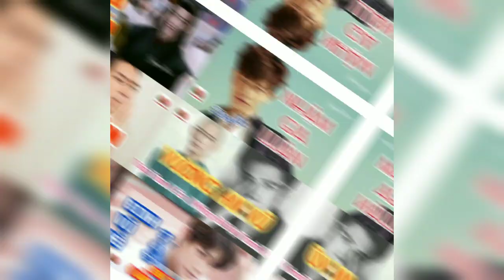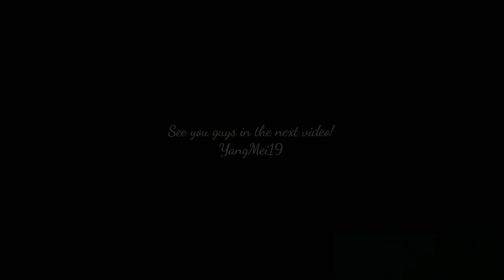Lịch chiếu 《Khuynh Thế Tiểu Cuồng Y》Ngô Tuấn Dư, Trần Hân Dư, Cam Vọng Tinh《倾世小狂医》陈欣予、吴俊余, 甘望星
【倾世小狂医The World's Little Mad Doctor】 starring June, Maggie Chen premiere 11 Mar
《倾世小狂医》陈欣予、吴俊余, 甘望星演的电视剧，于2023年3月11日播出的电视剧

HSK- HSKK